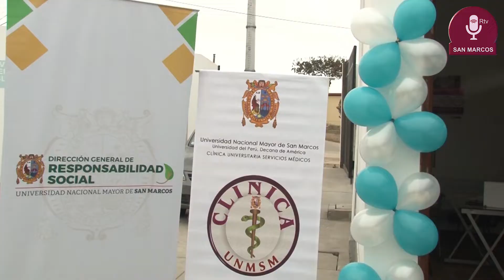Tema: Lanzamiento de programas de salud sexual reproductiva e inmunización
La Clínica Universitaria de la Universidad Nacional Mayor de San Marcos presentó los programas de salud sexual reproductiva e inmunización dispuestos para toda su comunidad.